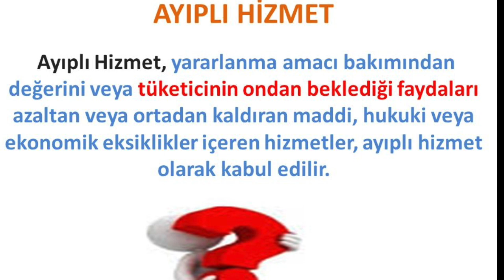Aras Kargo nun Ayıplı Hizmet Vermesi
Aras kargo nun yabancı ortağı kasıtlı oalrak ayıplı hizmet verdi. Hala devam ediyor